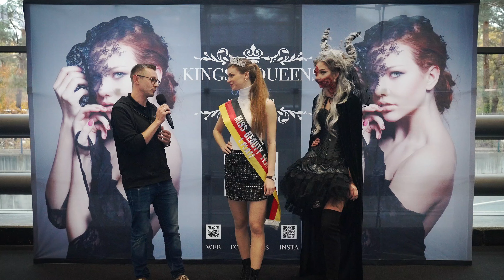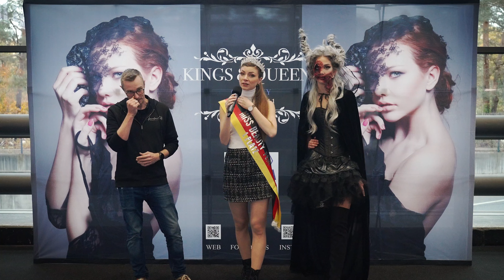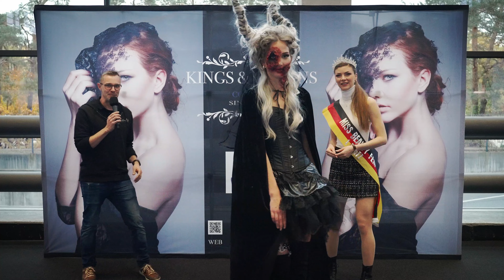zum FÜRCHTEN schön das große Umstyling bei der@kingsqueens_schonheitsstub9194auf der Consumenta2023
Heute haben wir wieder einiges zu bieten gehabt auf der Consumenta 2023 in Nürnberg

Auf der Fashion-Stage gab es heute Italienische Mode, Abendkleider und die exklusiven Kleider von MADAME MG COUTURE  zu sehen.

Außerdem gab es heute wieder ein äußerst gelungenes Horror Umstyling bei uns am Stand.

Nicht verpassen, jeden Tag haben wir spannende Aktionen, Weltklasse Designer und wundervolle Models auf und um den Laufsteg herum

Unser Verwendetes Equipment:

[Kameras:
Sony FX3

Sony A 7R III

Objektiv
Tamron 28-75mm F/2.8

Mini Stativ:

Großes Stativ:

Tascam DR-60 MK2 externer Audiorekorder